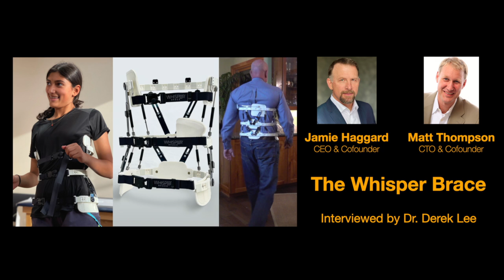The Whisper Brace, Dynamic and Flexible Bracing for Scoliosis, interviewed by Dr. Derek Lee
00:00  Chapters
0:41  Origin of Green Sun Medical.
2:12  Inspiration for the Whisper Brace.
3:51  Concepts incorporated into the Whisper Brace.
5:08  Why use a dynamic or flexible brace versus a rigid brace?
9:27  Whisper Brace is modular: continuously modified for patient growth & curve changes.
11:02  Modular design of the brace:  adjustments are easy/fast & corrective forces optimized.
11:49  Component parts of the Whisper Brace.
14:22  Symmetric versus Asymmetric braces.
15:11  Whisper Brace force and pad placement.
16:59  Whisper Brace: current/future advancements.
19:04  Compliance with the Whisper Brace.
22:00  Scoliosis bracing and muscle atrophy.  Advantage of a flexible/dynamic brace.
25:06  Whisper brace and muscle movement.
26:08  Less in brace curve correction during transient movements.
27:09  Whisper Brace outcome data and successes.
30:07  Sleeping in the Whisper Brace.
30:48  Most effective times for bracing wearing.
32:24  Support from surgeons.
33:52  Adult bracing with the Whisper Brace.
37:11  Brace engineering for adolescents vs adults.
40:04  Future of the Whisper Brace in 1-5 years.
41:34  Closing Comments.